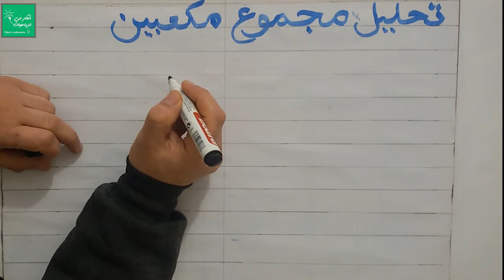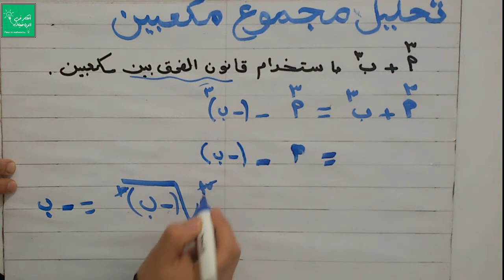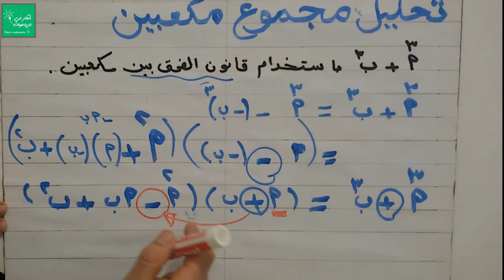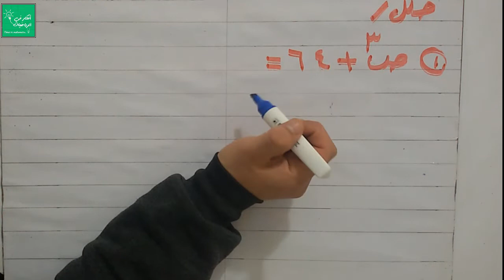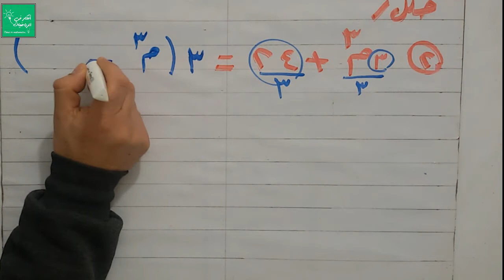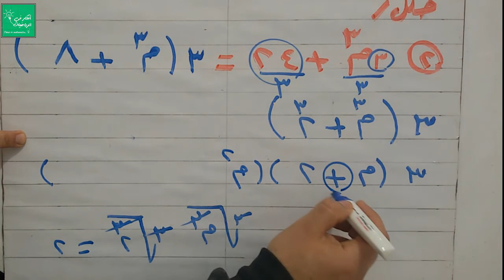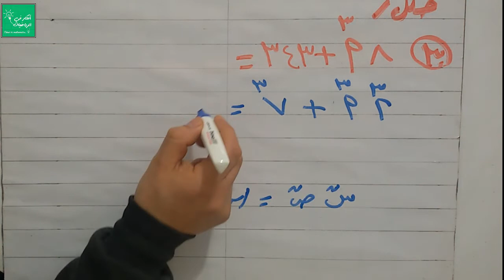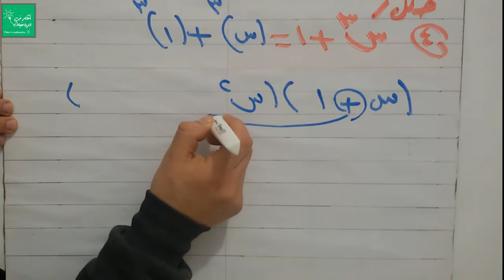تحليل مجموع مكعبين (1)💓 الصف الثامن الأساسي 💓 في مبحث الرياضيات 💓 الفصل الدراسي الثاني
تحليل مجموع مكعبين (1) للصف الثامن الأساسي في مبحث الرياضيات الفصل الدراسي الثاني.